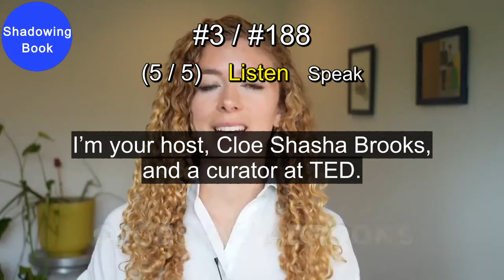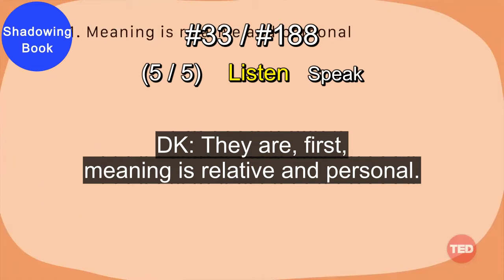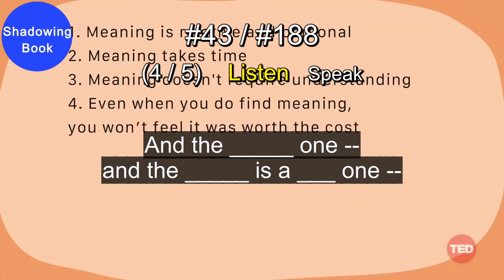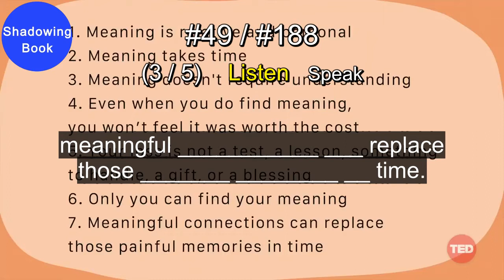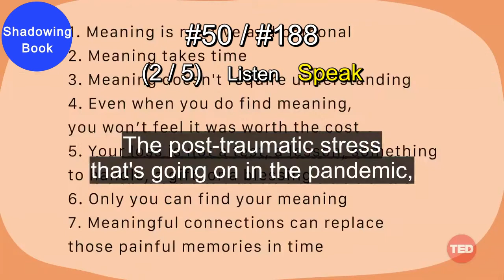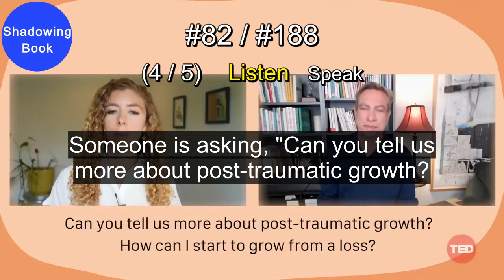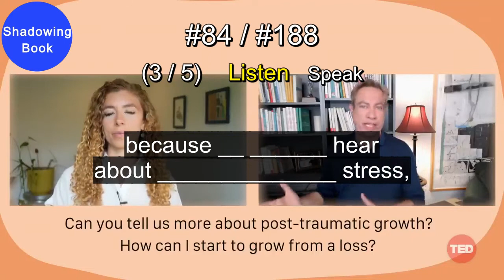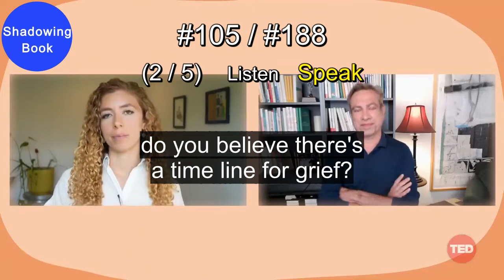[ShadowingBook] How to find meaning after loss | TED